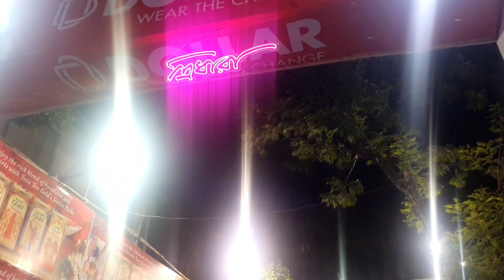Tridhara Sammilani Durga Puja 2023| Tridhara Durga Puja Pandal|Kolkata Durga Puja 2023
Tridhara Sammilani Durga Puja 2023

santoshmitrasquare santo